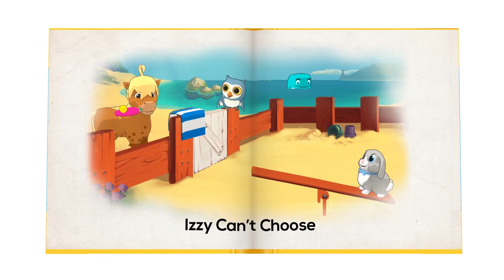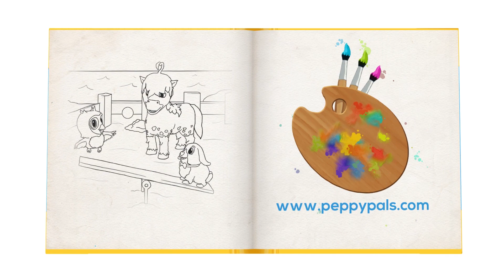|Cartoons for kids| Feeling left out - a movie about including everyone and play together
Sammy the Horse wanna play ping-pong and Gabby the Rabbit wanna seesaw... Izzy the Owl wanna be a good friend to both Sammy and Gabby, but how!? Let's see what Izzy decides to do! Can you recognize and label the emotions?

If your parents wonder what you're watching, just tell them:
"Peppy Pals is a Swedish brand producing award-winning and research-based games, e-books, movies and activities designed to teach all children 2-8 years old about Social and Emotional Intelligence through storytelling and humor. In the app, Peppy Pals Social Skills, kids ages 2-8 learn to better understand their own and others emotions, work together, manage stress and create healthy relationships. Instead of chasing stars or scores, children get a happy friend and a hug as feedback."